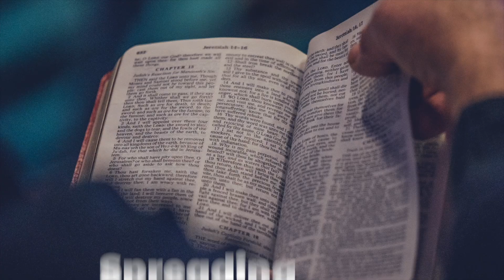Luke 9:23-26 – The cost of following Jesus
In Luke 9:23-26, Jesus calls His followers to a life of self-denial, urging them to "take up their cross daily." He challenges us to lose our lives for His sake rather than clinging to worldly comforts or approval, warning that those ashamed of Him will face rejection when He returns in glory. This passage reminds us that true life is found in surrendering to Christ, even if it means bearing the cost of discipleship.

Date: 11/17/2024
Message by: Luke Easter

ABOUT CITY BIBLE CHURCH

Welcome to City Bible Church, located in Vienna, West Virginia. Come worship with us either in-person or online as we dive into the Bible verse by verse, chapter by chapter, and book by book. Our approach is straightforward - we prioritize God's word and how it can be applied to our everyday lives. We're committed to spreading Biblical truth through weekly teachings, and Bible study groups.

City Bible Church is a church dedicated to spreading the Gospel through verse-by-verse teaching throughout the Bible.